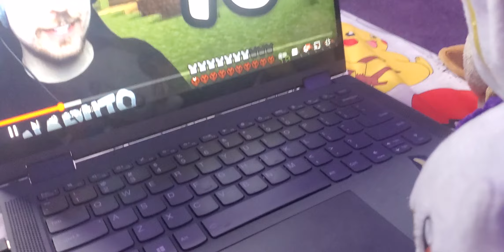Scorbunny Reacts to Mr beast's hardcore Minecraft 100 Day video